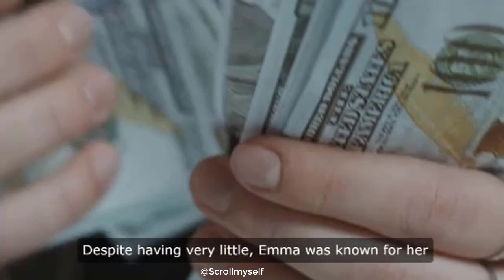Christmas Miracle on A Tale of Generosity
"Dive into the heartwarming holiday spirit with 'Emma's Christmas Miracle: A Tale of Generosity and Shared Joy.' 🌟✨ Join Emma on a journey of compassion and selflessness that ignites a chain of kindness in her village. 🎄❤️ Witness the magic of Christmas as the true meaning of the season unfolds in this inspiring short film. Share in the joy, love, and warmth that transcends material gifts. 🎁❄️ Embrace the spirit of giving and discover that sometimes the most precious presents come from the heart. 🤗✨ Don't miss this enchanting story that reminds us all of the true magic of Christmas. ShortFilmMagic HeartwarmingShort InspiringHolidayStory"